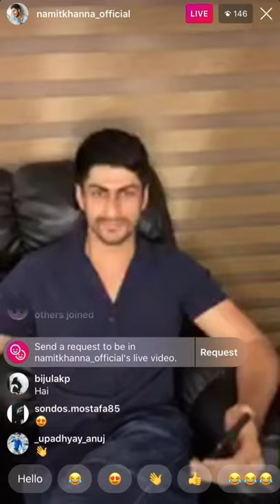Namit Khanna- Short video before LIVE on July 11, 2020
A short intro before he came LIVE on July 11, 2020 with his uni friend. Enjoy! 😊